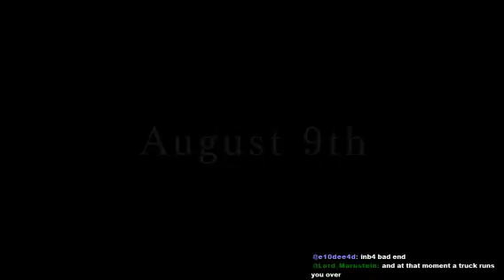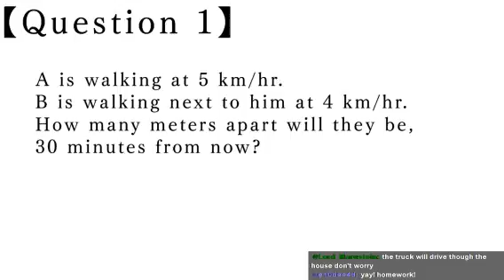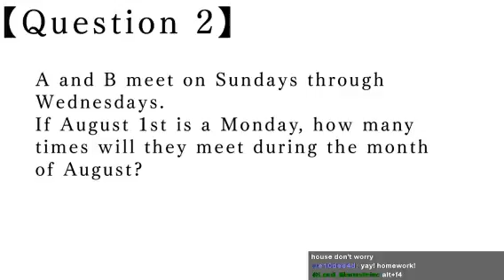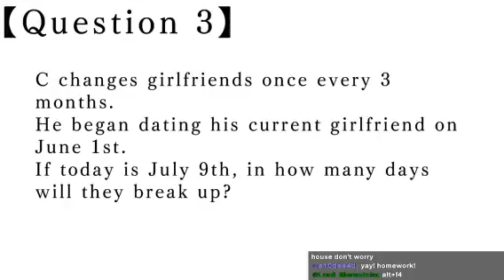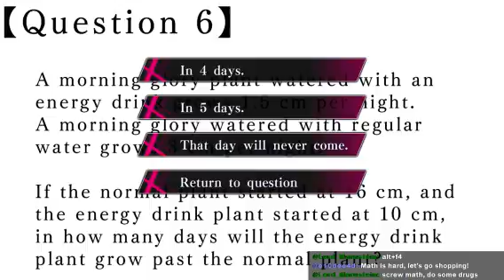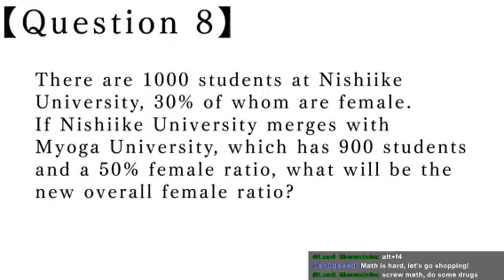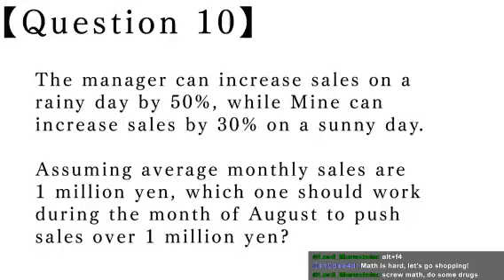Amnesia: Memories [P2] - 31 Dec 2016 - Stream P2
Kent doesn't seem like a bad person, but I'm starting to speculate that I might have been.

MATH!!! I failed, so here are the CORRECT answers.
Q1: B, 500 meters
Q2: 19 times!
Q3: 53 days, of course.
Q4: 26 minutes
Q5: 334
Q6:That day will never come
Q7: 50 times
Q8: About 39%
Q9: About 2cm
Q10: Nobody knows